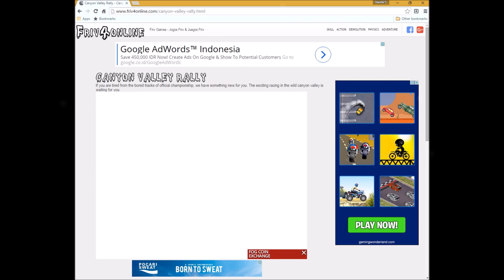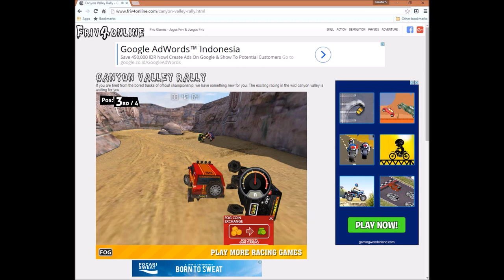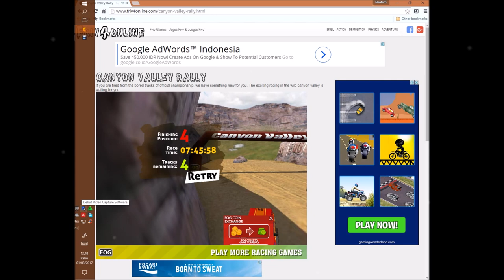Canyon Valley Rally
Cread By : Naufal Sapta Gunnadi